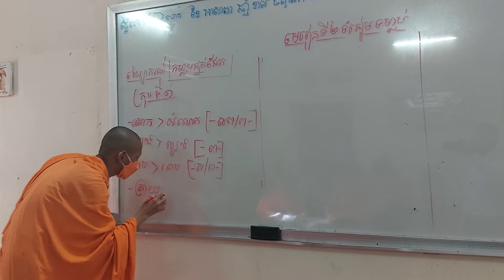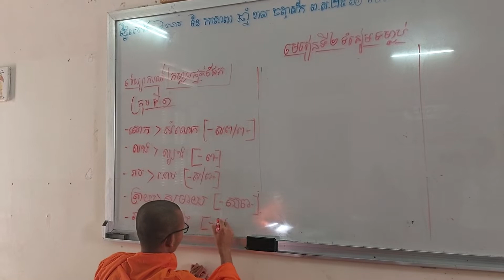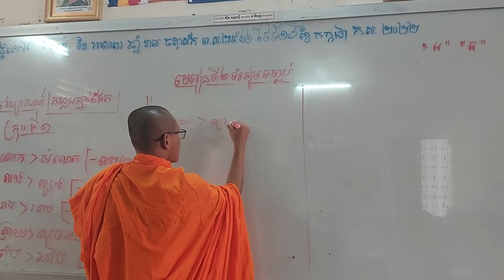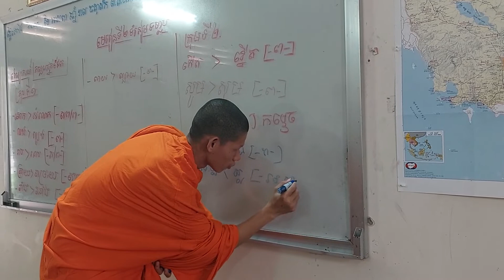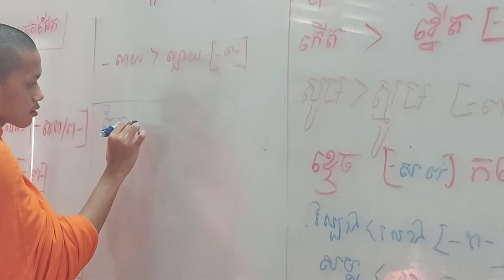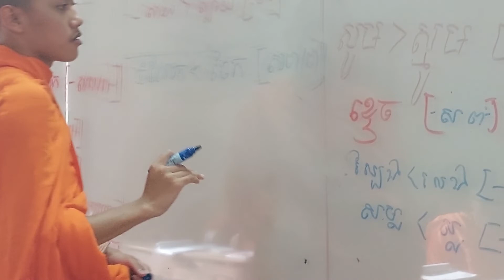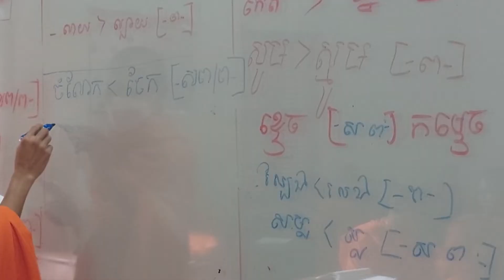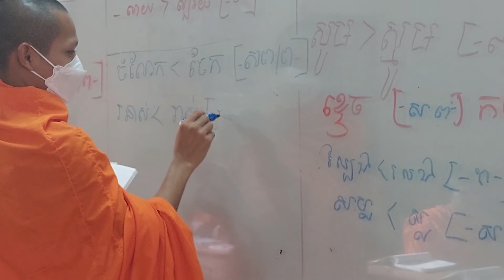Buddhist students do their classwork _ សមណសិស្សទី១១ឃ នៃពុទ្ធិកវិទ្យាល័យព្រះសុរាម្រឹតសរសេរចម្លើយ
@songsnomusic  ច្បាប់ប្រុស, អក្សរសាស្ត្រខ្មែរ, វេយ្យាករណ៍ខ្មែរ, អក្សរសិល្ប៍ខ្មែរ, តែងសេចក្ដីបែបពន្យល់, សិក្សាពាក្យថ្មី